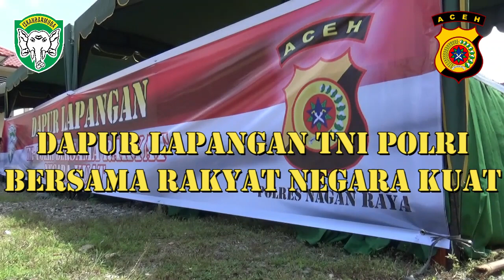DAPUR LAPANGAN TNI POLRI, SINERGITAS KODIM 0116/NAGAN RAYA DAN POLRES NAGAN RAYA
Pembagian Nasi kotak kepada warga msyarakat miskin saat wabah corona di wilayah Nagan Raya